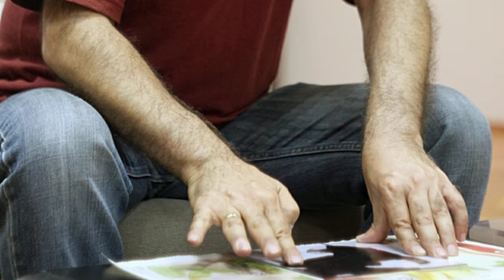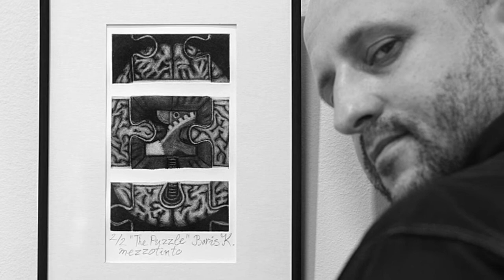Boris K's joint graphic art show with Prof.Kassapian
~ Graphic Art Exhibition with Prof. Magardich Kassapian ~
From Sept. the 15th to 29th of 2017 Boris Kovachev conducted a joint Graphic Art Exhibition with his Drawing teacher from the Academy of Music Dance and Fine Arts - Prof. Magardich Kassapian PhD. The show took place at the Museum Center for Contemporary History to the Regional History Museum of Plovdiv, №14 Angel Bukoreshtliev Str. in the city of Plovdiv, Bulgaria. Feel free to view all of my original photography, graphic art, engravings, drawings, paintings etc. at my portfolio website - borise.yolasite.com -  which features visual documentation of all my projects as well as my full bio. Artworks and noise track by yours truly, who is dead-broke and stuck in bulgaria*.
* This is "bulgaria", my "country", and it has always been as seen in the following video
Every single bulgarian police-officer, attorney, prosecutor, judge and politician, is a criminal. The people being beaten by cops in this video were protesting against the atrocities of the corrupt tyrannical government of this "country" - the most miserable bankrupt poor wretched state of "prosperous" Europe - where the PLANDEMIC was used as justification to fully take away what precious few civil rights we still had left. This is why I request political asylum to a place far away from all jews, muslims, freemasons and bulgarians. I also need help in evacuating myself, as well as my works of art, archive, library and atelier/studio-equipment out of the country of bulgaria*. That is necessary, because most artworks or books, which fall into bulgaristanians' hands, end up in the garbage bins, where I've found many such tragically discarded items over the years. Therefore I fear that, after the government here does away with me, a similar waste-disposal'bound fate awaits all my creations and belongings. We had some 200 days of continuous nation-wide protests here and achieved nothing, except more violence and intimidation/terror against us from bulgarian police and government. We have no escape. We have no hope. ~ А на всички български полицаи, политици, юристи и лекари, ви пожелавам дълъг живот, така че да надживеете и погребете децата си, както и всичките си близки и любими хора.